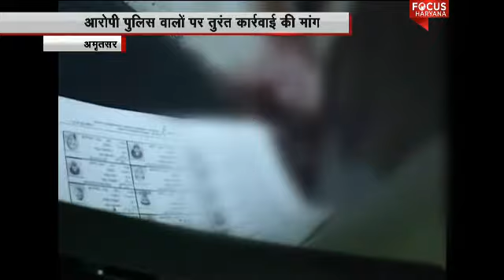Akali Dal Leader Shot Dead by Police Near Amritsar, Party Demands Probe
A leader from the ruling Akali Dal, Mukhjit Singh alias Mokha was shot dead by the police on the outskirts of Amritsar in Punjab last night.

Police claim that they had received information about a notorious gangster who was seen in the area in a car without a number plate. When cops asked the vehicle to stop at a checkpost around 8 pm, Mr Singh who was inside the car allegedly fired at a constable, leading the police to retaliate. The Akali leader was allegedly killed in the exchange of fire.